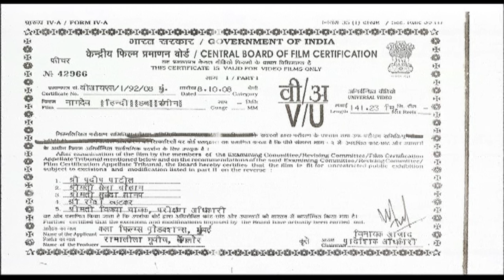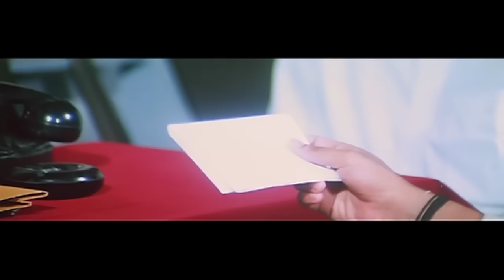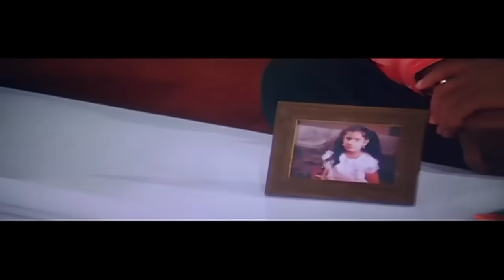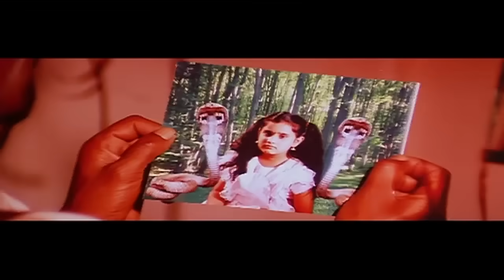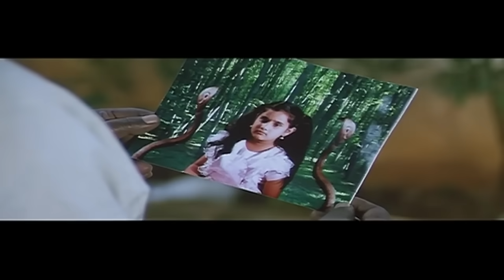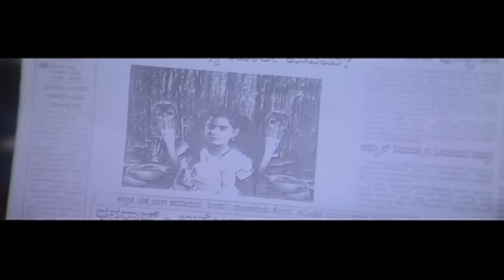New Released Full Hindi Dubbed Movie | Nagdev | Bollywood Movies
Title : Nagdev
Cast : Vinod Alva, Siri, Varna, Baby Raksha, Aravind,